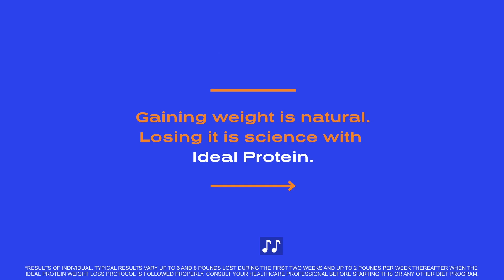Success Story with Subtitles Steve 60 sec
Ideal Protein success story. We all have a unique journey and we can all inspire each other. Discover Steve's story.